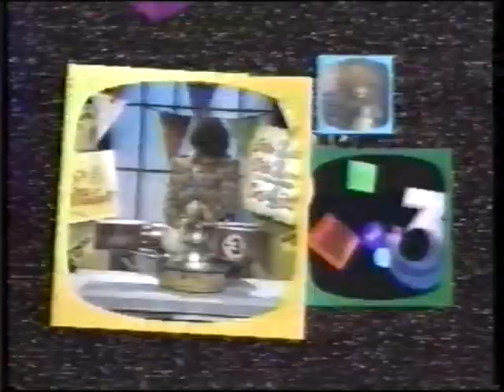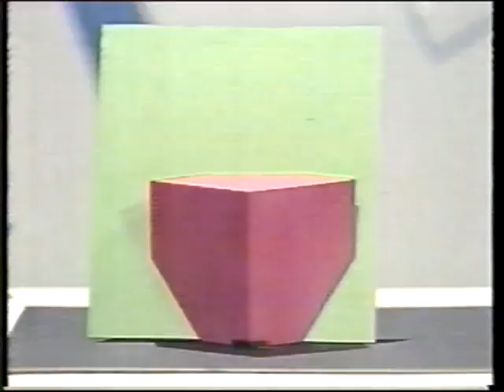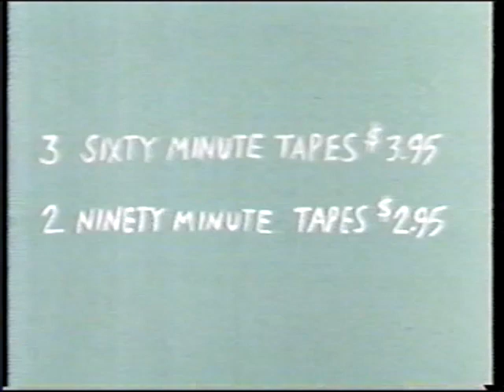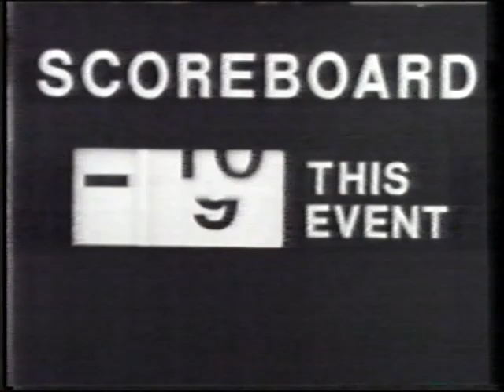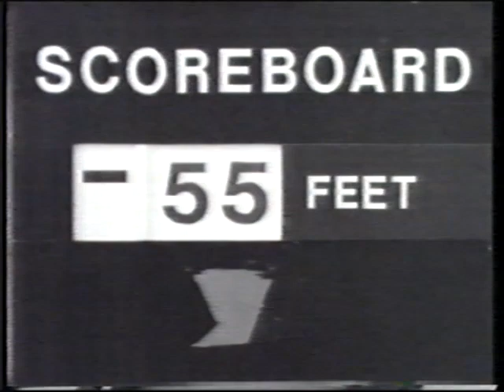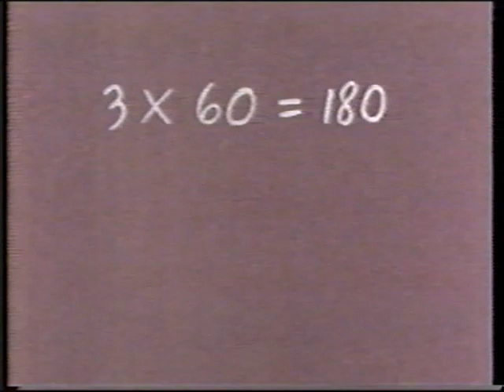Square One TV—211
Square One TV episode 211, with Square One Squares involing wigs and sunglasses, cat food and cutting a cube, Dirk Niblick in "Do Not Fold, Spindle or Tape" and in Mathnet, Part 1 of The Case of the Deceptive Data.